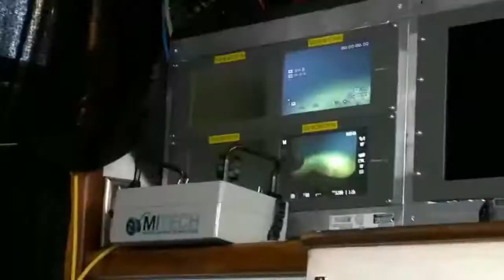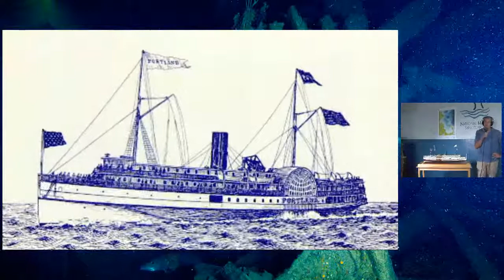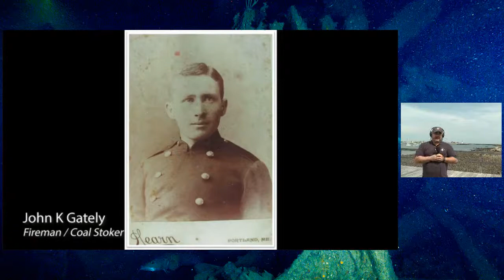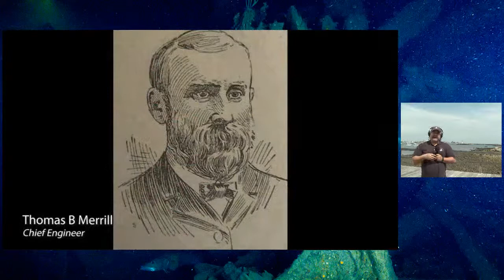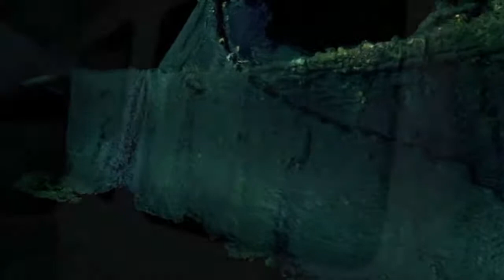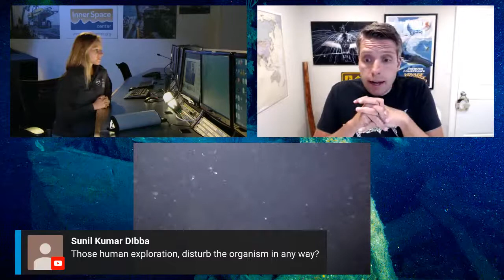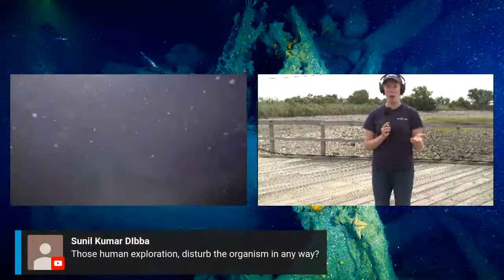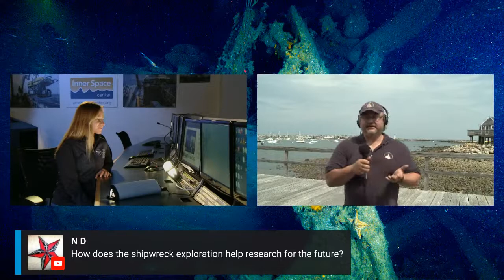Live Shipwreck Exploration from Stellwagen National Marine Sanctuary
Join in as we explore the depths of Stellwagen Bank National Marine Sanctuary with Woods Hole Oceanographic Institution and Marine Imaging Technologies. We'll join the team exploring several wrecks of the Portland and an unidentified schooner. We'll learn about the history of the wrecks as well as the marine life that now calls the wrecks home from the scientists while we check out the live feeds from the remotely operated vehicle (ROV) gathering data below the surface. What marine life and artifacts from the shipwrecks will we see? Will they find out more about why the Portland sank or solve the identity of the schooner? Tune in with your class to dive below the surface live with the scientists and ask questions.